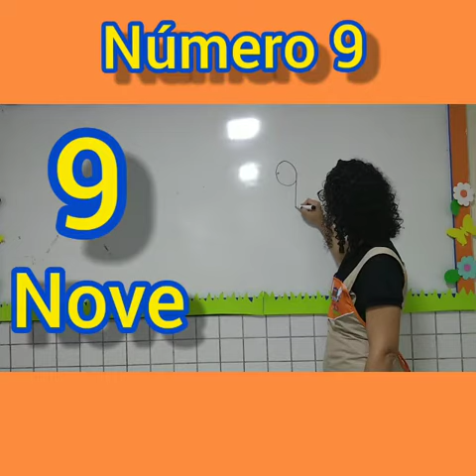Tia Juliana Infantil (3) Data: 06/08/2020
Número 9